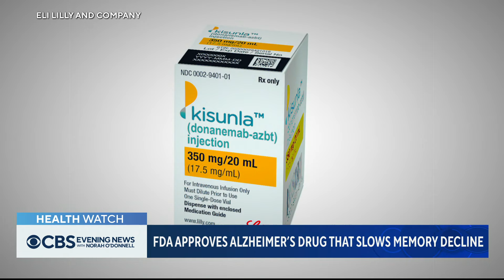FDA approves new Alzheimer's medication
The FDA on Tuesday approved a new medication for people in the early stages of Alzheimer's disease. Dr. Jon LaPook explains what the drug is meant to do and explores its limitations.